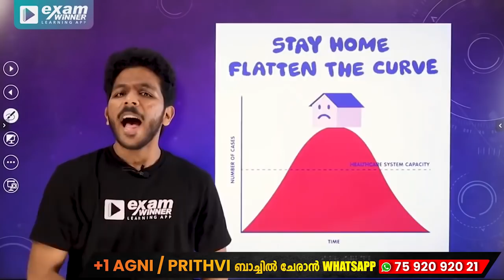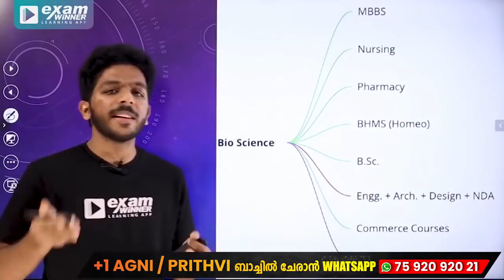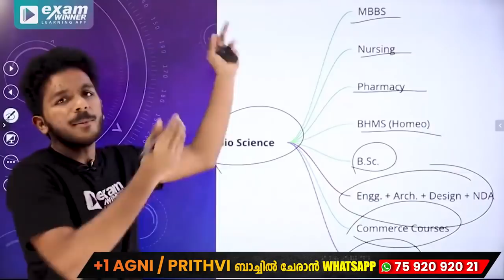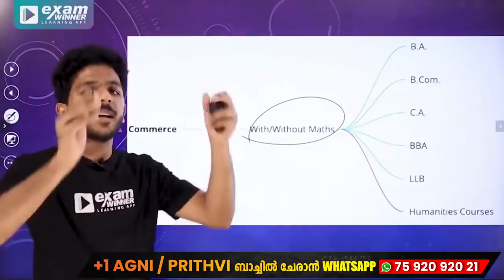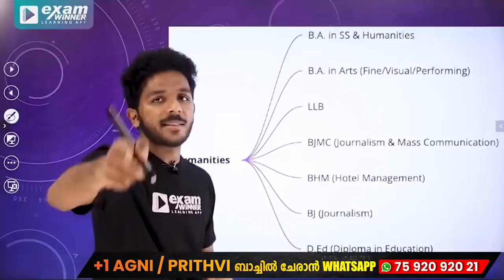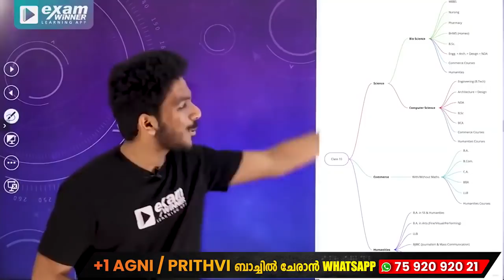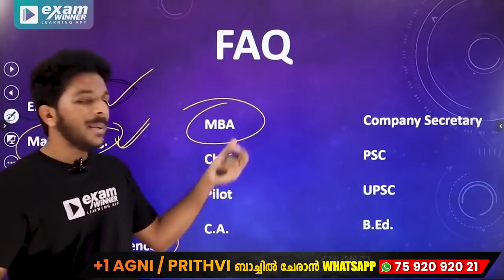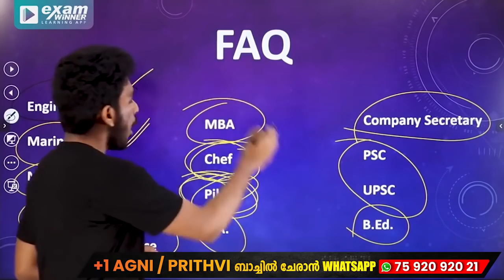Class 10 കഴിഞ്ഞു ഇനി ഏത് കോഴ്സ് എടുക്കണം Plus one Courses Science or Commerce Exam Winner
✴ Batch Fees: Rs. 9000/- (including study materials)
✴ Batch duration: Till Plus One Ends

✴ Batch Fees: Rs. 8000/- (including study materials)

✴ Batch Fees: Rs. 6000/- (including study materials)